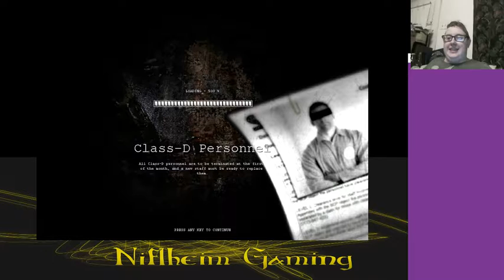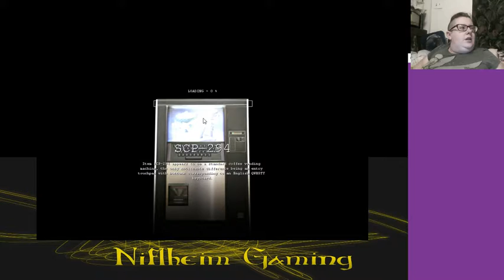A Night Of Screams - Horror Night With Loki And Sigyn (SCP Containment Breach)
A night of screams as Loki and Sigyn play SCP Containment Breach. Enjoy watching the two of us have a good few jump scares like we haven't had in a long while. We will most likely be playing again next week, so be sure to tune in!

Wednesdays at 11 PM Central for Nuzlocke Challenge
Thursdays at 8PM Central for Theme Night
Follow for random bonus streams as well!